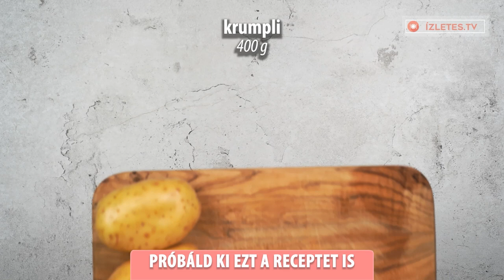Fánk liszt nélkül! Nagyi régi receptje alapján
Hozzávalók:
krumpli - 1 kg
víz - 1.7 l
FŐZÉS 20 perc
bors - 7 g
sonka - 150 g
cheddar sajt- 120 g
keményítő - 30 g
zöldhagyma - 15 g
olaj - 700 ml
Kis lángon 3 perc